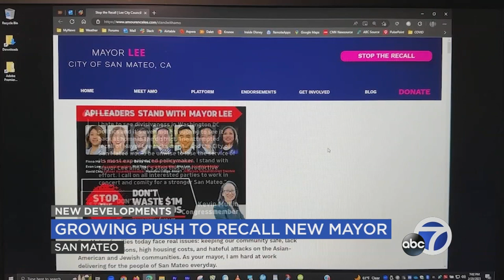San Mateo mayor faces potential recall following messy mayoral appointment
San Mateo Mayor Amourence Lee is facing the push for a recall election, just months after taking over the job.